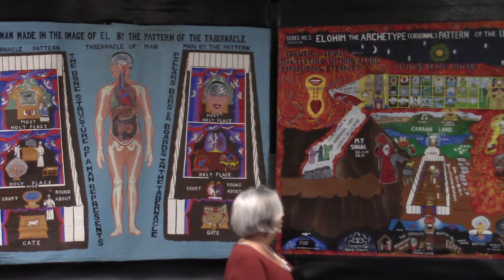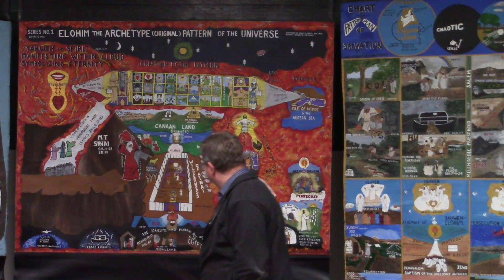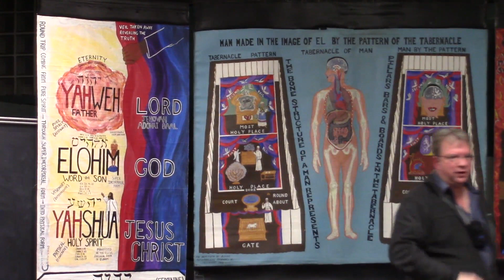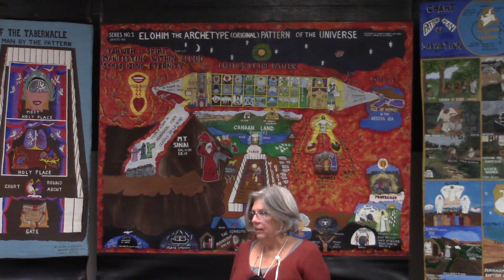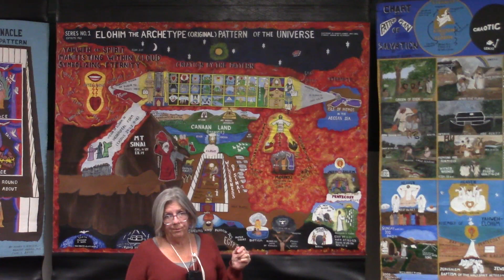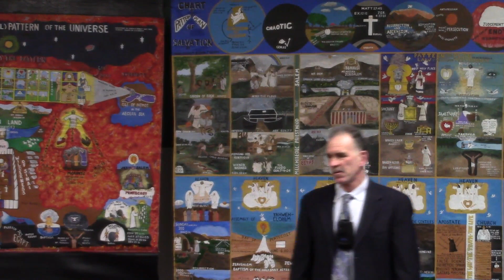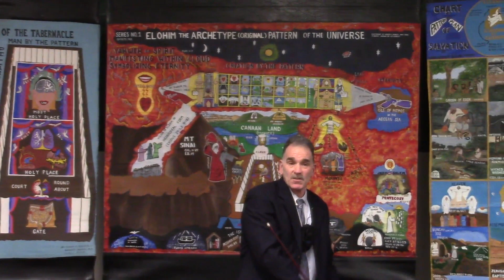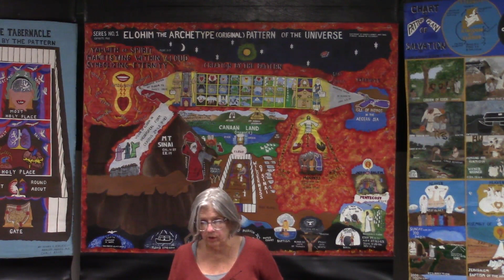March 2 2024 Isa 55